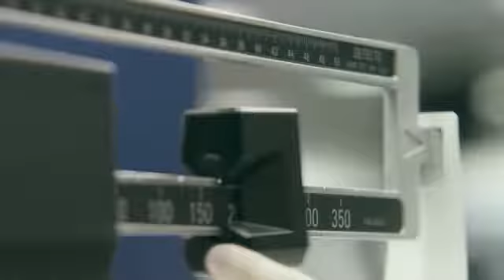Pohanka Honda Express Service Dealer | Washington DC Honda Maintenance Dealer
Pohanka Honda Capitol Heights MD
1772 Ritchie Station Court Capitol Heights MD
Washington DC Honda Dealer MD, 20743